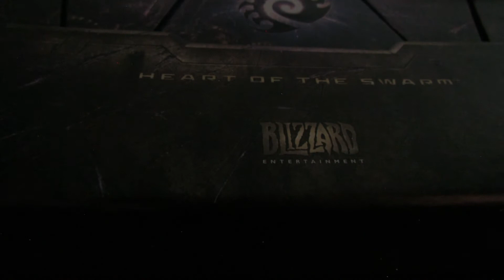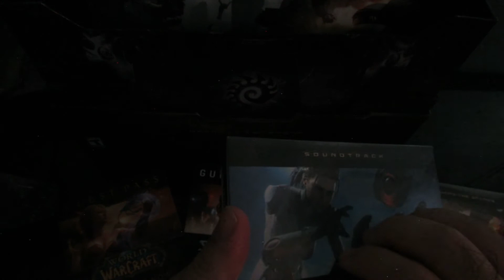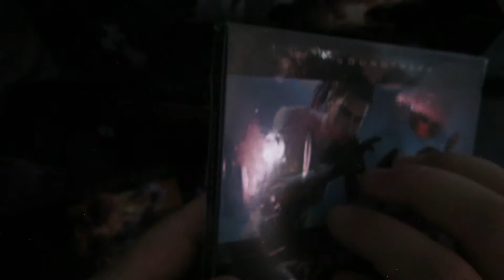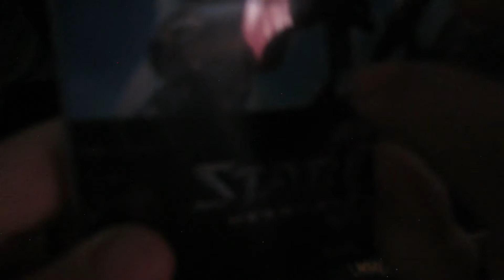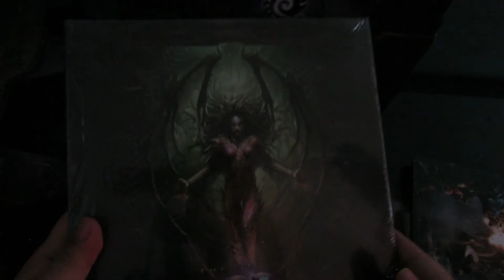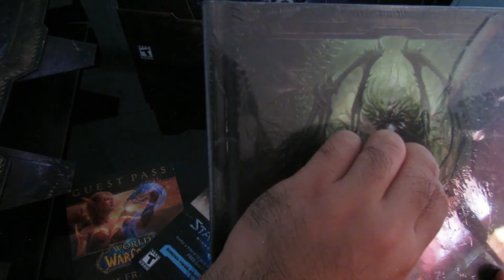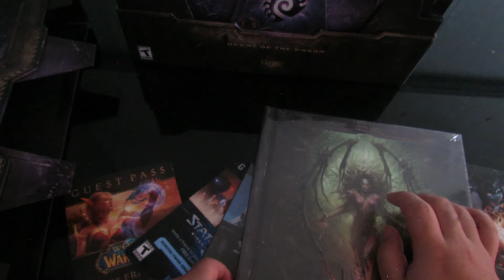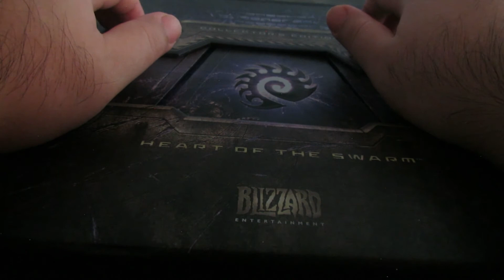ASMR Tapathon (Boxes) (Gaming Edition) 2 of 7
7 tapping videos. 7 boxes to tap on,